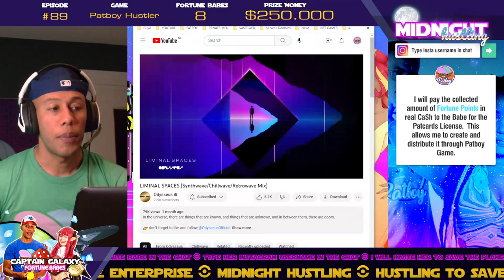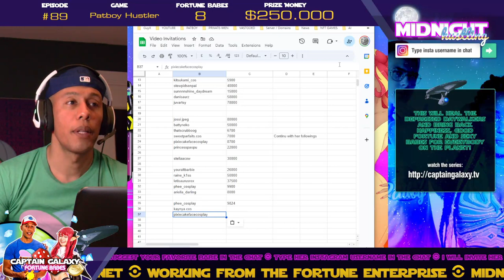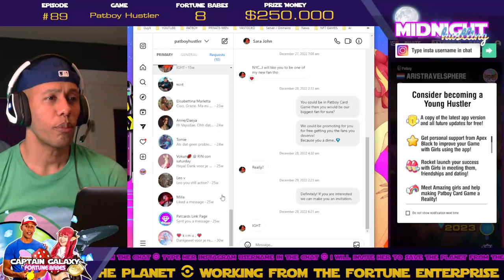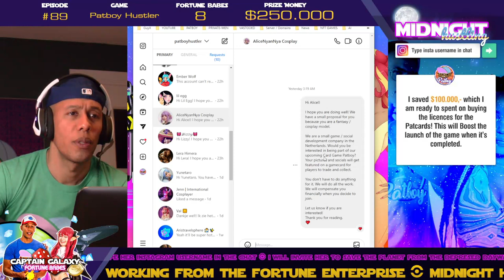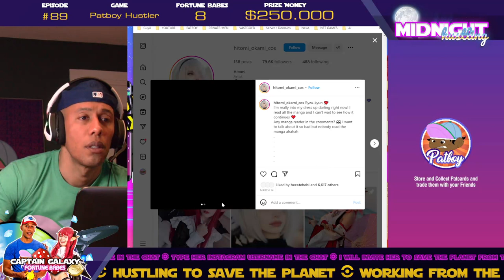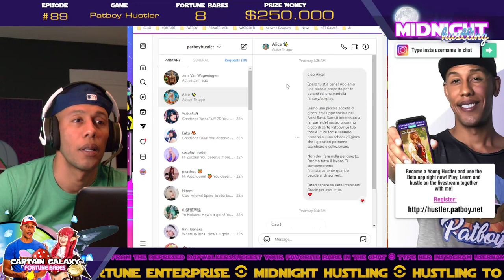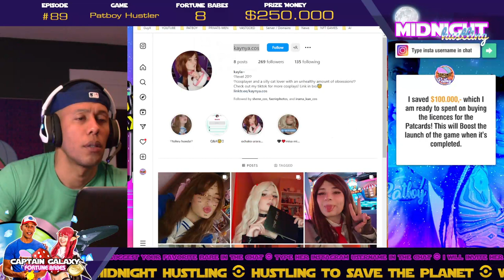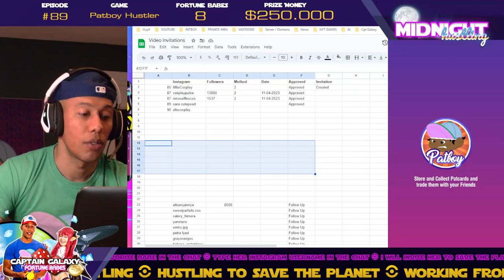#90 - Midnight Hustling Instagram Babes - Inbox Rampage - Trying to Find the Right Pickup Line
Cleaning up the Inbox of unreplied messages from Girls and making some funny comments on their profiles. We can not expect all girls not to reply but it seems to me most of them don't even read the message. So It seems I have to find a better way to get in touch with them. This requires some new hustlin..

In preparation of the KICKASS GAME Patboy Card Game Launch I am Hustling Fantasy Babes on the Instagram asking them if they would want to be part of it!
If they would join I would offer them a JACKPOT PRICE which I will pay if they would allow me to create their Patcard and sell it once I will launch the Game.

The total amount of cash in the JACKPOT is $125.000 to spent on these Patcards!

On my Hustling Adventure I am challenged to use my creativity, humor, persuation and all that I need to make a great impression with my Game. We all know that Girls aren't easy but that makes it a fun challenge!

You can help PATBOY CARDGAME by following up on these Babes and asking them to get their Patcard!  Or find some other creative way or opening and tell them Patboy Hustler is gonna be KICKASS!!!

🎮The Patboy Hustler App that I am using to invite these Babes!

🦄The Patcard (Link Page) they will receive when they accept my invitation!

📺The Fortune Show Episodes with all the Reward Movies / Interviews

💖 Suggest a Babe for Captain Galaxy!

🎁Check the progress of Upcoming Patcards!

Credits of Music:
I am not the owner of the music on the background or using it for commercial purposes.
Galactic Waves II – A Downtempo Chillwave Mix [ Chill - Relax - Study ]
Tracklist :

Tracklist:
0:00 Baton - Evoke
3:46 Decisive Koala & MIRAGE - Oscillate
7:27 Alpha Room & Krosia - The Heights
10:50 Euan Ellis - Distant Memories
15:16 VIQ - Emerald Wind
18:57 Marc Dee - Eleven
23:31 Division Street - Sandy
26:27 Albatrauss and John Dunder - Starfell
29:49 Zane Alexander - noir
32:19 A.L.I.S.O.N $ Hotel Pools - Firefall
35:02 Voyage - Lumen
39:21 Florida Skyline - Literally Chill
41:02 MEGAS (ft. Vokon) - Shades
44:01 MEGAS - Orbital Drift
49:07 TRONICA - Cradle
52:14 Sørcery - Fotrissimo
55:34 Mondaze. - Getting Out
1:00:36 SPHERES - Homeworld
1:03:22 The Present Sound - Stranded
1:06:20 Introspektro - Euphoria
1:10:22 Kaylo - Islands
1:13:50 curseware - Slow Dive
1:16:36 A.L.I.S.O.N $ Hotel Pools - Silhouette
1:19:37 Alpha Room - Byte into an Apple
1:22:43 NiElsir - Aurorean
1:27:28 Feature Phone - Why Oh You
1:31:13 NiElsir - Revert
1:35:19 whitefalse - Petrichor
1:38:26 A.L.I.S.O.N $ Hotel Pools - Escape
1:42:02 GRAEDA - Retreat
1:44:58 Monolism - Origin
1:49:22 Forhill - Untitled
1:53:39 T-120 - Rest
1:56:26 Surne - Parallax
1:59:55 KING PALM - Layout

Become a Midnight Hustler!

Woof! Woof!